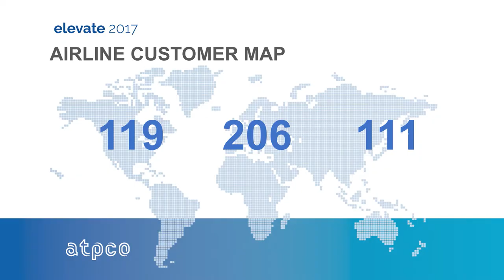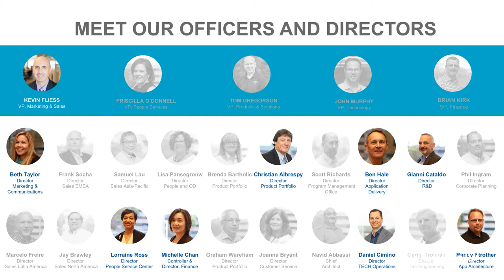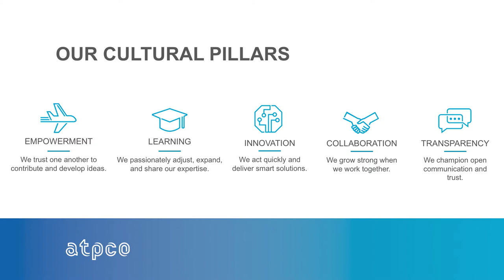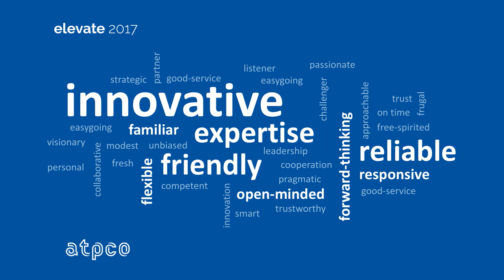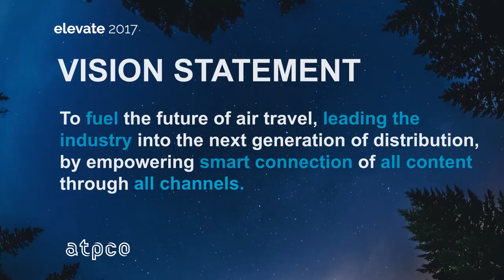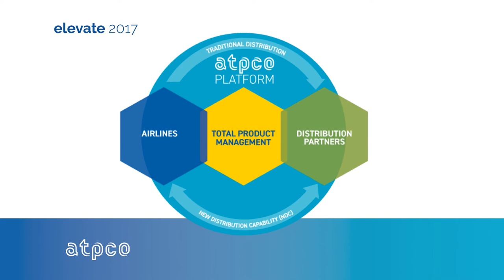Opening Keynote & CEO Announcement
ATPCO Board Chair, Jerry Foran, joins ATPCO CEO, Rolf Purzer, in presenting ATPCO's new vision and renewed promise to fuel the future of air travel. Stay up-to-date on Elevate 2018